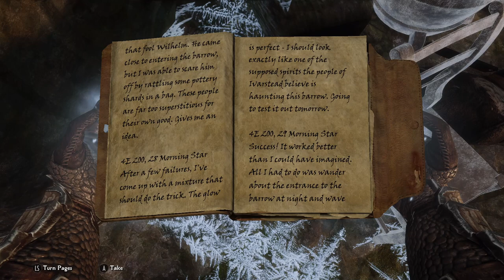Living Skyrim 4: Shroud Hearth Barrow Ep.46